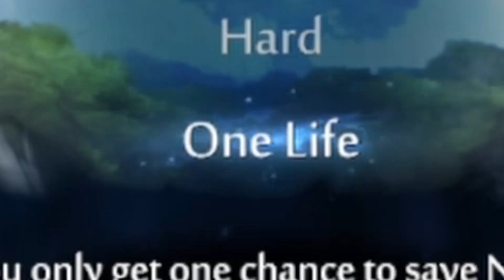Ori and the cope forest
A video showing off my cool gamer skills! Well not really its just an edited video of my Ori streams.

Game is Ori and the Blind Forest